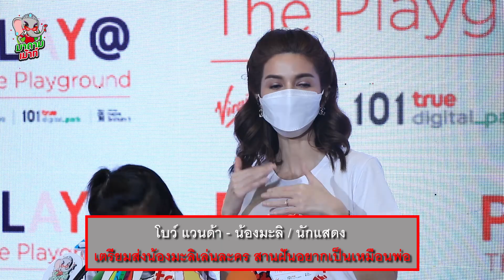"น้องมะลิ" เตรียมตัวเล่นละคร คำพูดทำซึ้ง หนูอยากเป็นเหมือนพ่อ ! | คลิปสัมภาษณ์